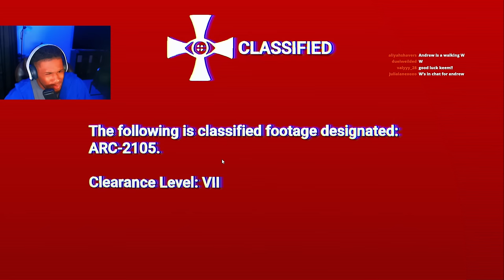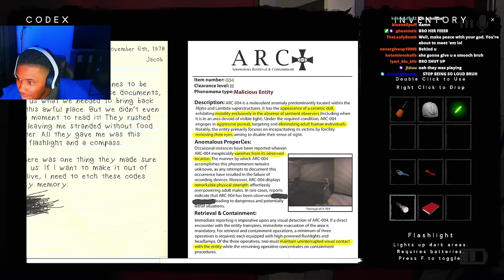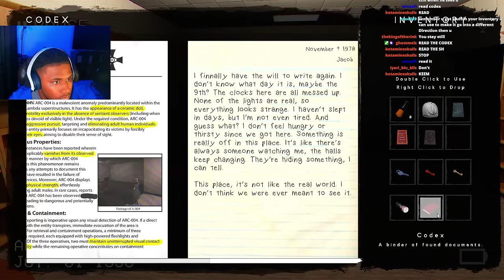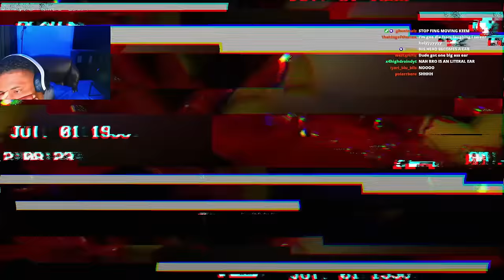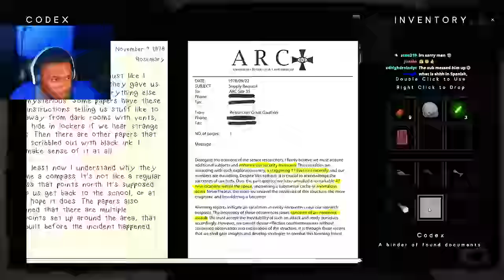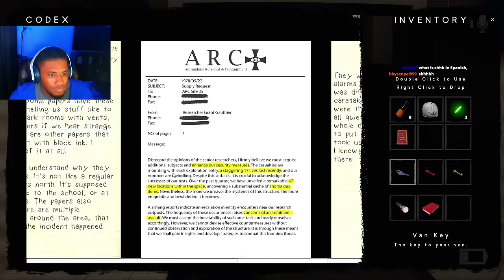The Game That Hears Every Sound You Make.. | The Classrooms (attempt 1)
LIVE EVERY FRIDAY AND SATURDAY